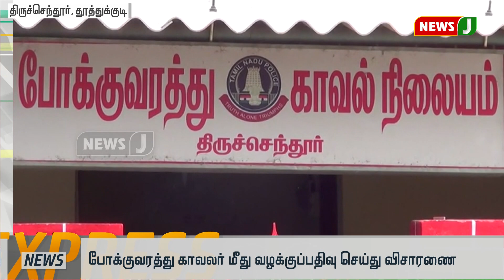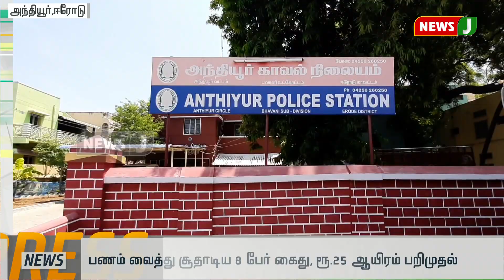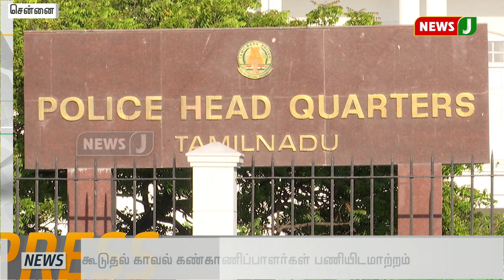விரைவுச் செய்திகள் 3pm (22.06.2019)